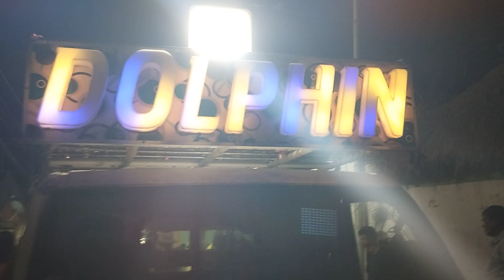dj dolphin chandan jatra at katarapada beutiful apartment in sound ###@@@ by akash cricketer